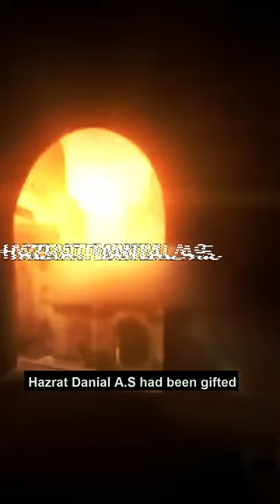He saw all kingdoms of the future in dream | Islamic Lectures